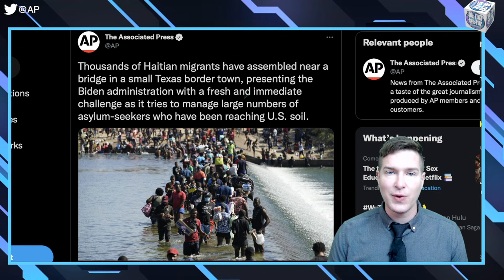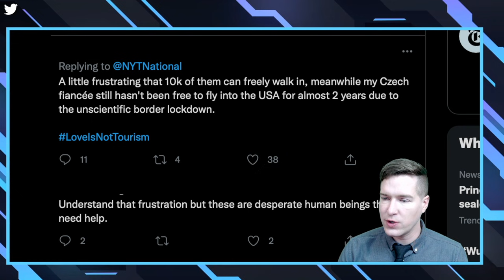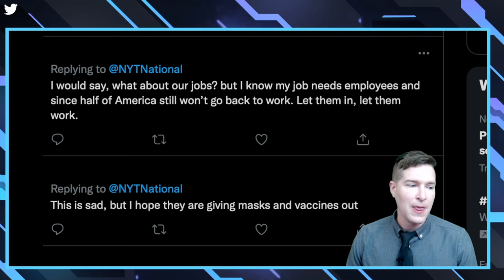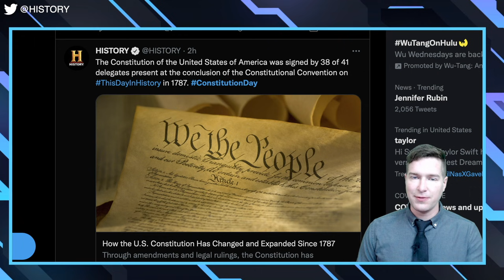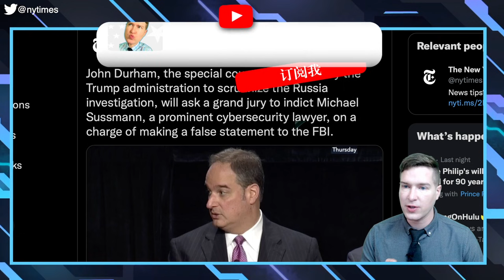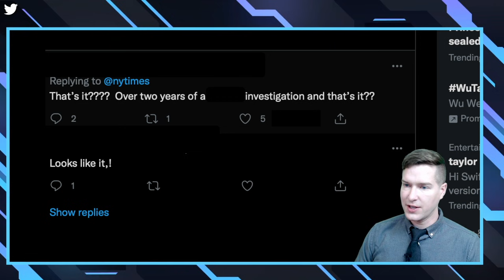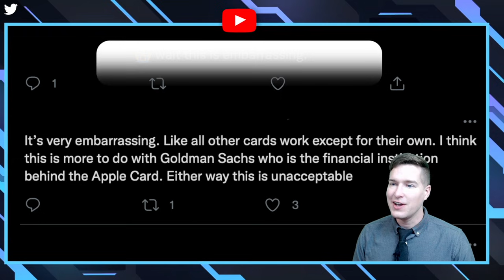美国热搜：南部边境危机，爆发移民潮；川普通俄门新进展；苹果新品上市和苹果卡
1、南部边境危机，爆发移民潮

2、川普通俄门新进展

3、宪法日宪法珍本开拍

4、苹果13上市和苹果卡

5、荒唐发明：不断的高尔夫球杆
**上网办法**
翻墙软件：

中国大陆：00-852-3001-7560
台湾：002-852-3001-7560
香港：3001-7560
**通过Podcasts收听收看美国之音**